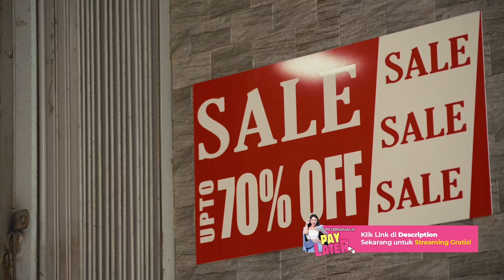Antara Utang, Karir, dan Cinta | Pay Later: Amanda Manopo, Yoshi Sudarso, Dito Darmawan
Beneran deh, akting @amandamanopo di sini gak bakal kamu temuin di tempat lain, di luar nurul! 🤪

Mulai dari niat bahagiain keluarga, malah kelilit hutang. Punya bestie, tapi suka makan temen. Sekalinya naksir cowok, eh malah kejebak cinta segitiga sama Yoshi Sudarso & Dito Darmawan. Belum lagi punya adek yang ajaib kayak Fajjar Sadboy 😅

Pssstt, semua cerita kocak, hepi, sedih, romantisnya Tika bersama cicilan-cicilinnya bisa kamu tonton mulai 29 Maret 2024, cuma di @visionplusid 💃🏻

Dibintangi juga sama Aming, Indra Birowo, Rowiena Umboh, Dinda Cresheilla, Neysa Chandria, Cici Tegal, Aliyah Faizah, Putri Fiyonda, Ade Fitria Sechan, Fauzia Damayanti ✨